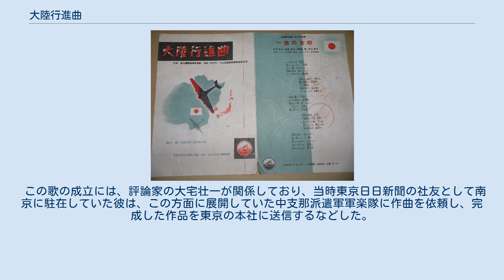大陸行進曲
ジャケットとレーベル 歌詞カード 大陸行進曲（たいりくこうしんきょく）は、1938年（昭和13年）11月、ビクターレコードから発売された軍歌である。
旧レコード番号J-54500-A。
 1938年（昭和13年）、東京日日新聞、大阪毎日新聞は「大陸進出の大使命」をテーマにした作品を募集した。
9月10日から30日に間に募集され応募数21000通の中から鳥越強の詞が選ばれ中支那派遣軍の軍楽隊が作曲した。
ちょうど日本軍が武漢三鎮を攻略した頃の10月15日に発表された。
 吹き込みにはビクターの人気歌手が動員された。
神田今川橋のビクタースタジオではなく、赤坂溜池の三会堂ビル最上階講堂を使用している為に残響が豊かで立体的な音である。
伴奏は日本ビクター吹奏楽団と表記されているが、間奏部分の金管楽器の演奏技量・関係者の遺品レコード（内藤清五と斉藤丑松）・藤原義江盤（1939年5月5日録音、7月5日発売、ビクター週間夏季傑作特輯盤）の伴奏と比較すると、海軍軍楽隊の隊員が主体の可能性が高い。
 この歌の成立には、評論家の大宅壮一が関係しており、当時東京日日新聞の社友として南京に駐在していた彼は、この方面に展開していた中支那派遣軍軍楽隊に作曲を依頼し、完成した作品を東京の本社に送信するなどした。
 政府は、「愛国行進曲」、「日の丸行進曲」と共に全国民必唱の三大愛国歌として強力な宣伝を行った。